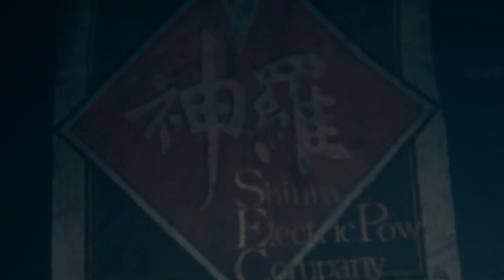Final Fantasy VII Remake ITA #16 Resistenza Disperata